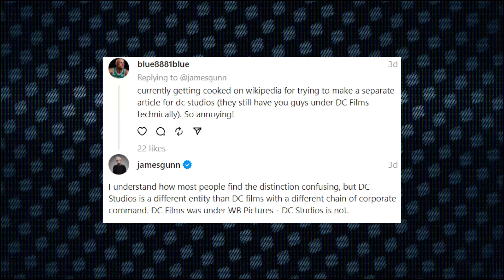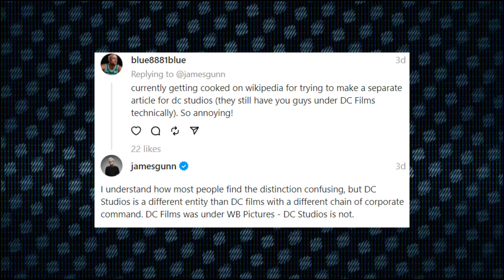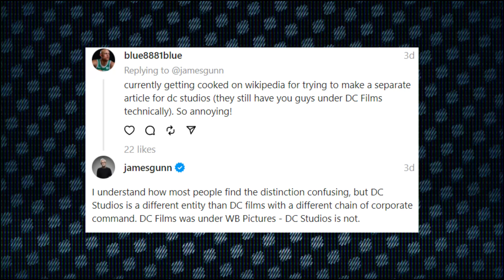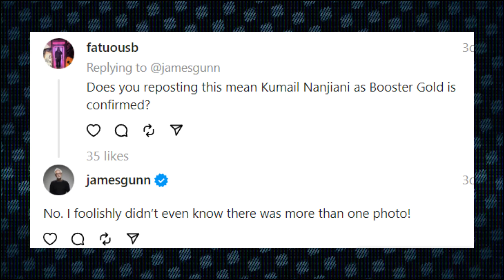James Gunn says NO to Booster Gold Casting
Booster Gold (Michael Jon "M.J." Carter) is a superhero appearing in American comic books published by DC Comics. Created by Dan Jurgens, the character first appeared in Booster Gold #1 (February 1986) and has been a member of the Justice League.

He is initially depicted as a glory-seeking showboat from the future, staging high-publicity heroics through his knowledge of historical events and futuristic technology. Carter develops over the course of his publication history and through personal tragedies to become a hero weighed down by his reputation.

The character has been portrayed in live action television by Eric Martsolf in Smallville and by Donald Faison in the seventh season of the Arrowverse series Legends of Tomorrow. The character will appear in an upcoming self-titled television series on Max, set in the DC Universe (DCU) media franchise.

Extra Note : We cover everything related to Marvel Studios, DC Studios, The MCU, The DCU, DC Comics, and Marvel Comics, Alien Vs Predator World and Films.